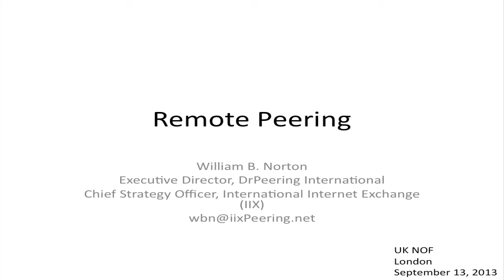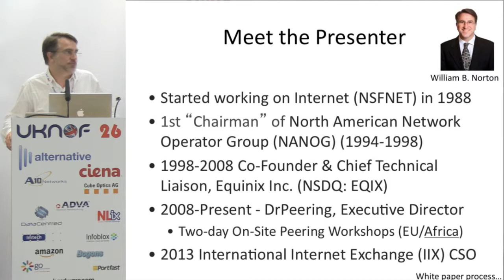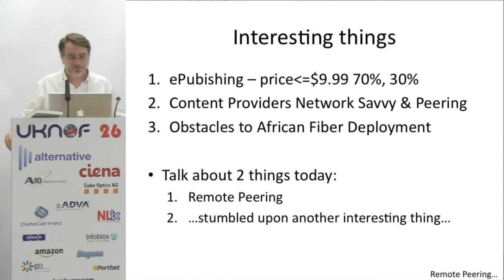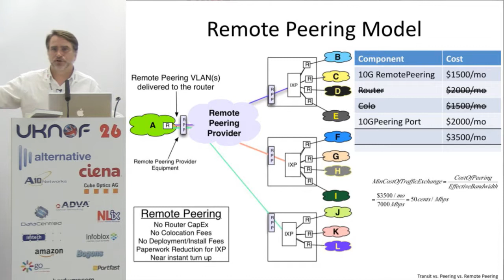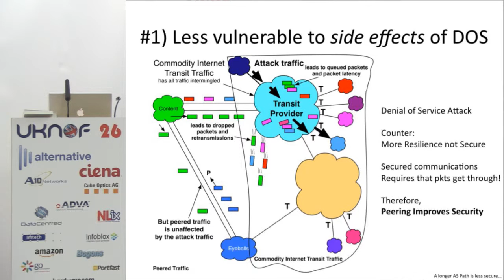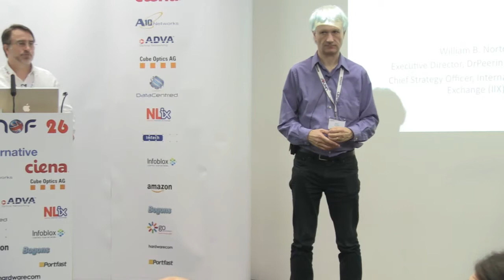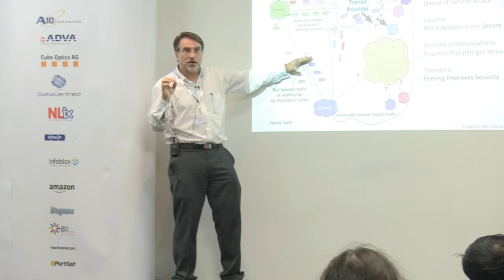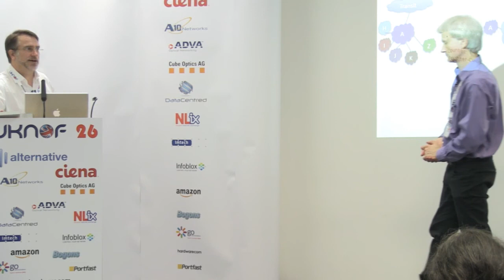UKNOF26 - The Peering Playbook: Remote Peering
Speaker: William Norton (IIX)

UKNOF is pleased to welcome "Dr. Peering" himself, Bill Norton. As one of the co-founders of Equinix and a leading independent visionary on the theory and practice of peering and interconnect, Bill will be presenting his unique insights and perspective on the growing space of remote peering services.